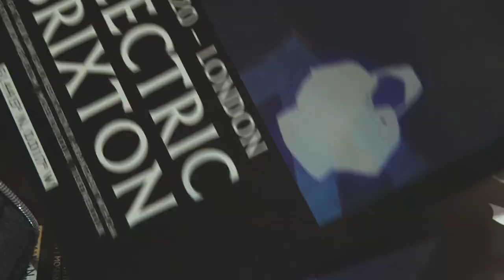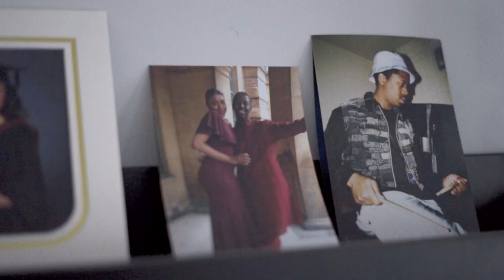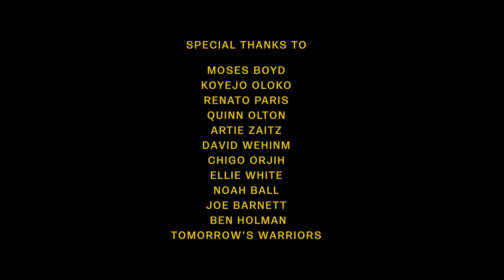Back to Live ft. Moses Boyd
Back to Live ft. Moses Boyd: a film by Fabrice Bourgelle in collaboration with We Out Here.

This mini documentary charts Moses Boyd's (and creatives everywhere) experience of what happened when the music stopped in March 2020.

From abrupt ends to tours, through periods of lockdown and global movements, to finally getting back on the road, performing in front of crowds and re-uniting with the musical community; as we celebrated the return of live music with 15,000 music-lovers last August at WOH.

A commemoration of the value of communal experiences - for both artists and audiences alike - we hope it’ll stand as an evergreen reminder of the joys in coming together through music & dance.

A film by Fabrice Bourgelle

Additional stills by Nigel Glasgow